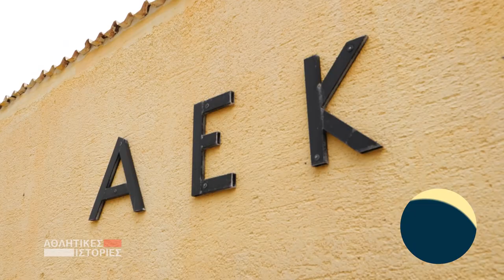ΑΘΛΗΤΙΚΕΣ ΙΣΤΟΡΙΕΣ | 75 χρόνια ΑΕΚ Κατσαμπά: Με όνομα βαρύ σαν ιστορία - Τετάρτη 21/2 21:45 -trailer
Αυτή την Τετάρτη, 21 Φεβρουαρίου στις 21.45 οι "Αθλητικές Ιστορίες" της ΚΡΗΤΗ TV με τον Γιώργο Μιμίκο πάνε Κατσαμπά, ή στα Νέα Βουρλά για τους παλιούς και μυημένους! Και συναντούν την ΑΕΚ Κατσαμπά, την ΑΕΚ του Ηρακλείου  που κλείνει φέτος 75 χρόνια ιστορίας αλλά... είναι ξανά ξεριζωμένη! Πρόσφυγες από τη Μικρά Ασία οι ιδρυτές της...πρόσφυγες για ένα γήπεδο οι σημερινοί της πρωταγωνιστές που την κρατάνε ζωντανή με θυσίες μέχρι και από τη Γερμανία!
Αυτή η εκπομπή (σκηνοθεσία - μοντάζ Δημήτρης Φραγκιαδουλάκης, οπερατέρ Αντώνης Στυλιανάκης) είναι αφιερωμένη στη μνήμη τριών ανθρώπων που δεν είναι πια κοντά στην ΑΕΚ και τον Κατσαμπά τους...
Στην μνήμη του Μανόλη Τακιτζή, του Μάκη Γκαράλη αλλά και του Μάκη Καζάκου.
 Στην μνήμη του ξεχωριστού Κώστα Σφακιανάκη (Tokyo).